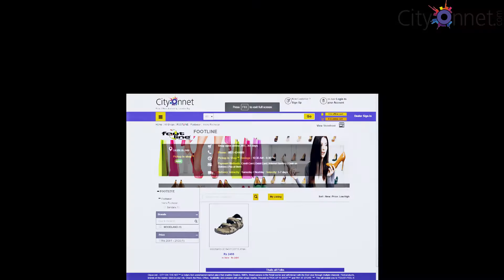Foot Line - Celebrate shopping the way you want!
Cityonnet is India's first Omnichannel Marketplace that lists all the products available in the store nearby. You may either shop instore or online .Celebrate shopping the way you want!